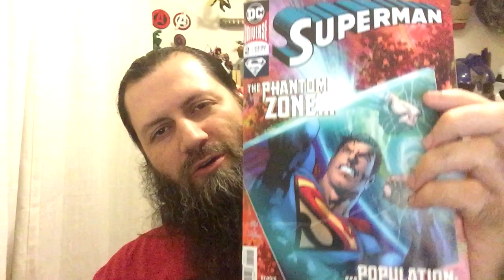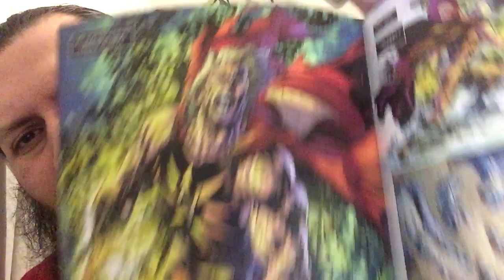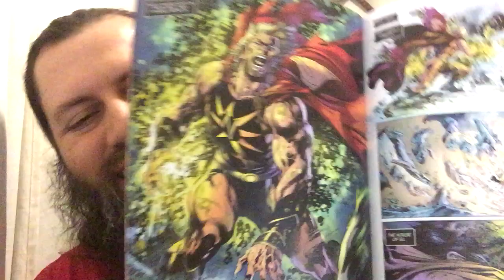Superman #2 | COMIC BOOK UNIVERSITY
comic_book_university